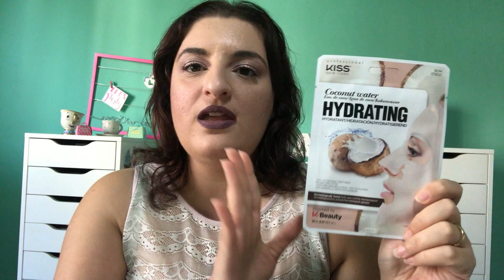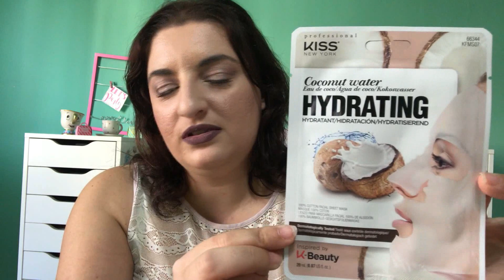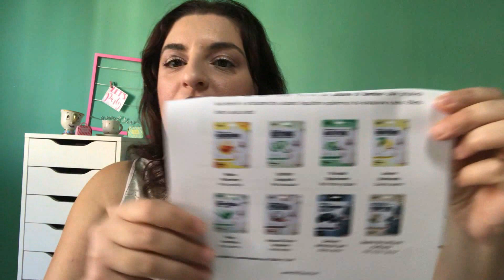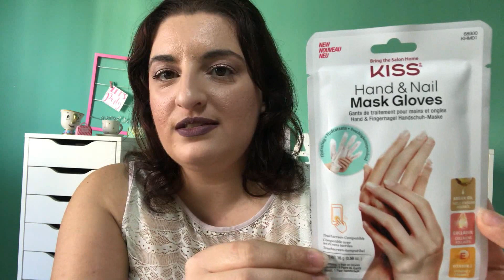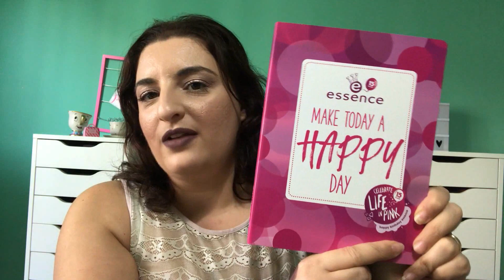NEWS! TUTTE LE NOVITA' PRESENTATE AL PRESSDAY ESSENCE, CATRICE, KISS E UBU !! OTTOBRE 2017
CIAO RAGAZZE,
PREPARATE  POPCORN ... PERCHè SARA' UN VIDEO LUNGHISSIMO !!
VI MOSTRO TUTTE LE NOVITA' RICEVUTE AL PRESS DAY A CUI HO PARTECIPATO ... DI TUTTI I BRAND PRESENTI !

UNA CARRELLATA DI NUOVI PRODOTTI DAVVERO INTERESSANTI..

RINGRAZIO L'UFFICIO STAMPA PER L'INVITO E TUTTI I BRAND PRESENTI !!

COME SEMPRE VI RICORDO CHE POTETE TROVARMI...